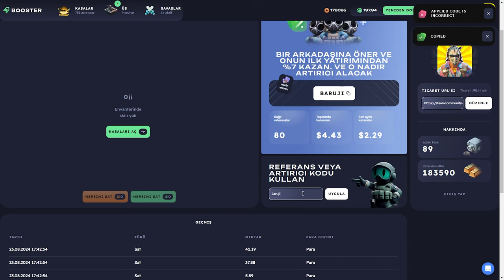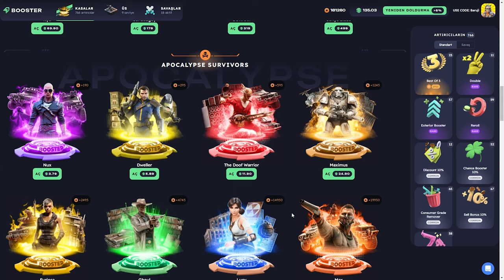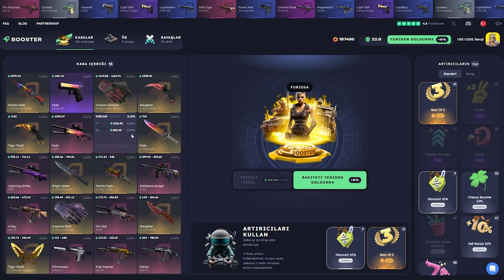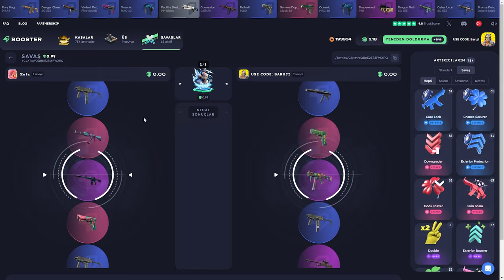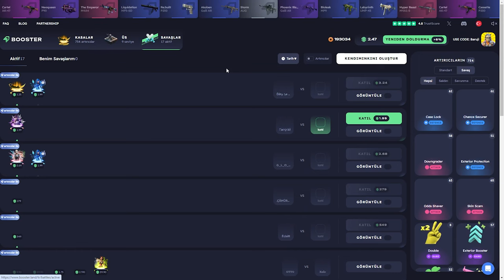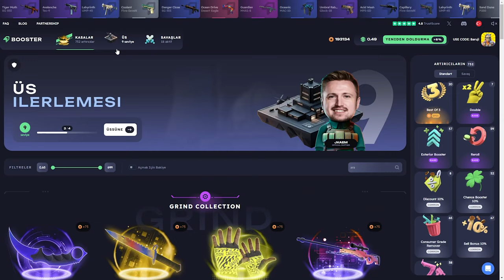TEKTE ELDİVEN VURDUK! | BOOSTER.LAND Promo Code: Baruji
Boosterland,
Boosterland промокод,
Boosterland форс дроп,
Boosterland карточки,
Boosterland 2024,
Boosterland открытие кейсов,
Boosterland апгрейд,
Boosterland 2022,
Boosterland проверка,
Boosterland buster,
buster Boosterland,
coffee Boosterland ,
Boosterland free case,
Boosterland dreamt,
Boosterland db,